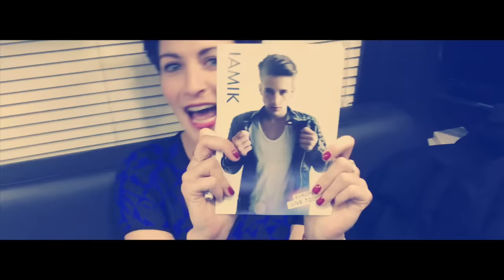Rein van Duivenboden & Vajèn van den Bosch - Hart Beat [Official Music Video]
Stream en/of download de officiële soundtrack 'Hart Beat' via deze

HART BEAT - 12 OKTOBER IN DE BIOSCOOP

Muziek maken betekent alles voor de schuchtere scholiere Zoë (Vajèn van den Bosch) maar sinds het vertrek van haar vader heeft ze haar gitaar niet meer aangeraakt. Als zij op de fiets wordt aangereden door de tourbus van Mik (Rein van Duivenboden), een Nederlandse superster à la Justin Bieber waar Zoë bepaald geen fan van is, springt er toch een vonk over tussen de twee. De mensen in hun omgeving maken het alleen wel heel erg lastig om de aantrekkingskracht tussen hen tot echte liefde te laten uitgroeien.